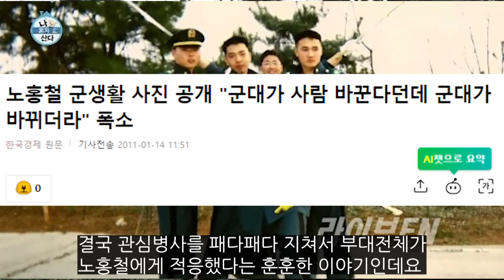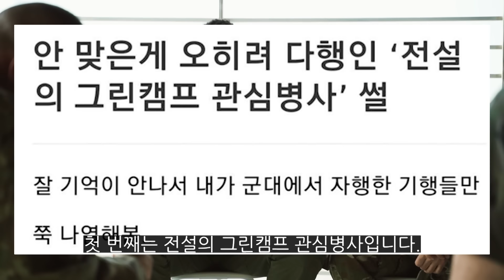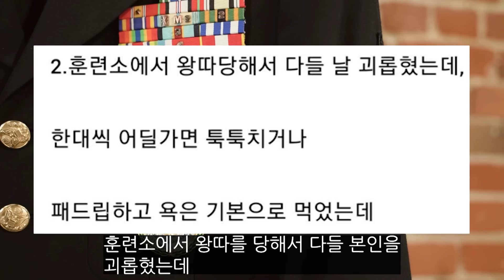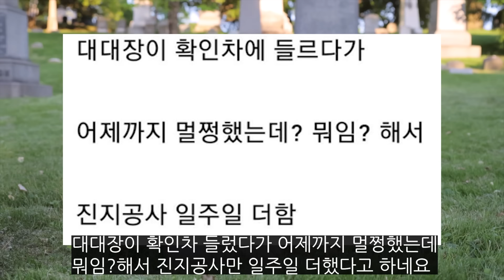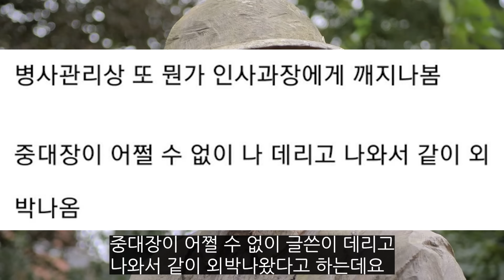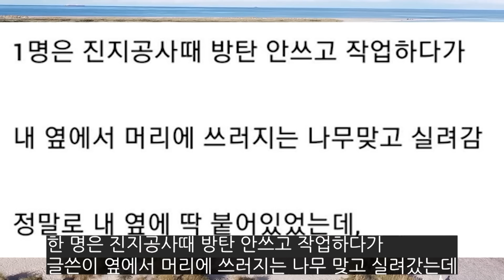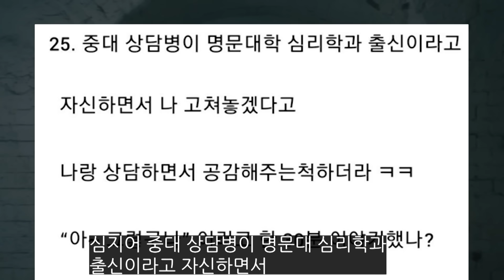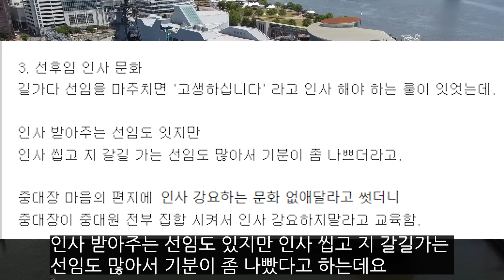레전드가 된 관심병사 썰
관심이 필요합니다.